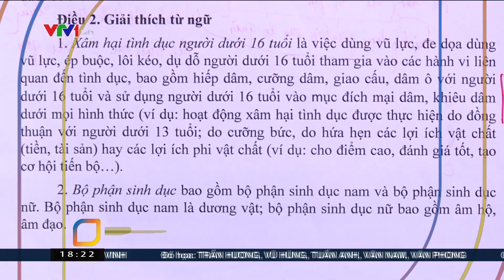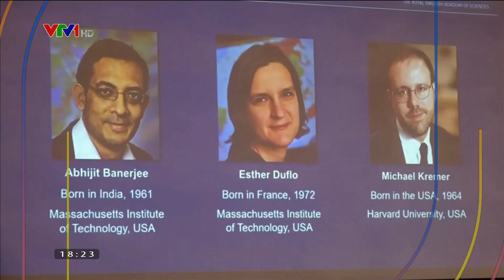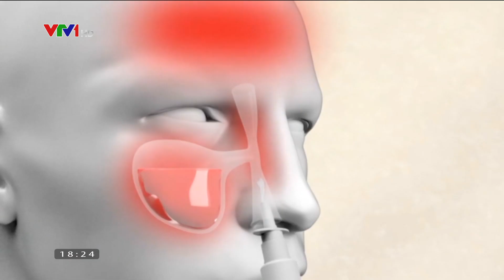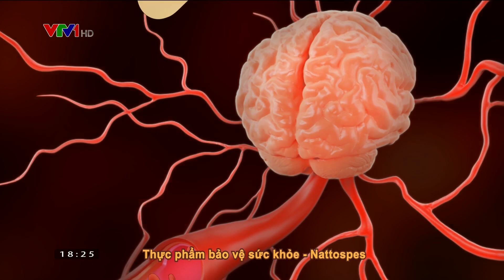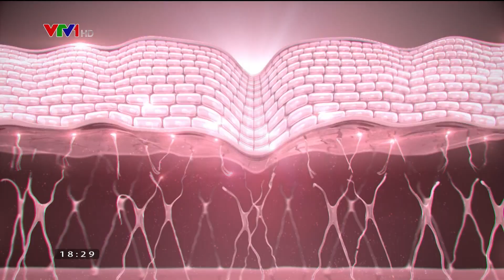vlc record 2019 10 14 18h21m08s VTV1 HD HD 8Mbps ĐÃ UP